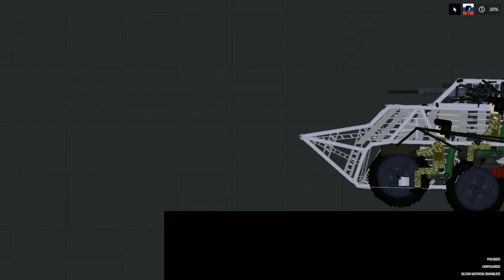Zombie Apocalypse in People Playground